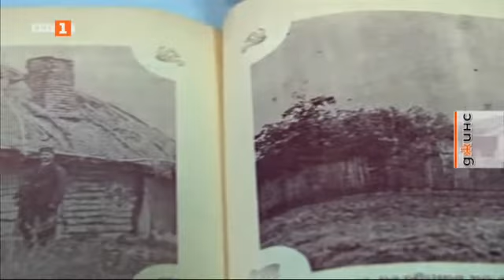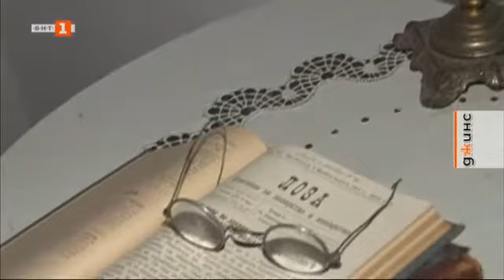Джинс - 15.03.2020 по БНТ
Темата в "Джинс" по БНТ на 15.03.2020: Родът на актрисата Мария Статулова. Една приказка за веселите хора от село Дюлево, за Бургас и за морето.

БНТ
BNT